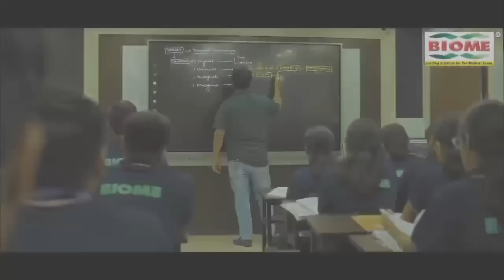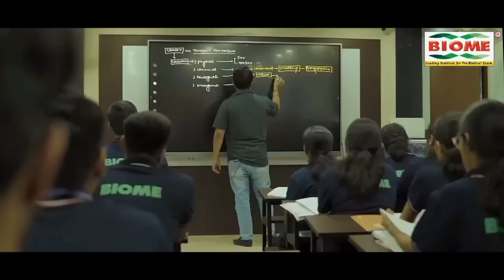Furkan Ansari का धमाकेदार इंटरव्यू, किसी को नहीं बख्शा, गुस्से में हैं, अध्यक्ष-प्रभारी सब पर बोले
फुरकान अंसारी का धमाकेदार इंटरव्यू, किसी को नहीं बख्शा, गुस्से में हैं, अध्यक्ष-प्रभारी सब पर बोले